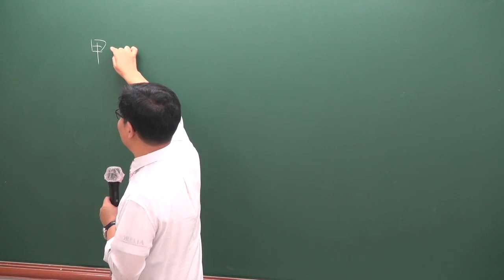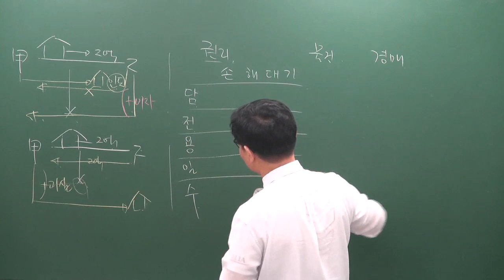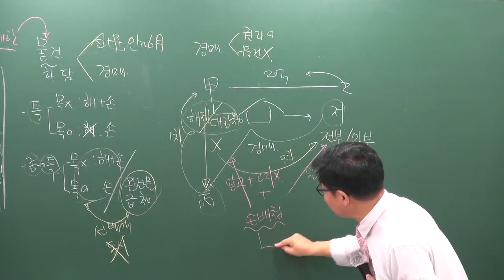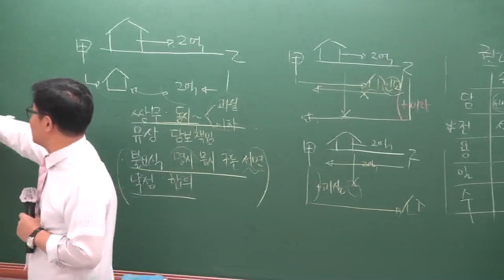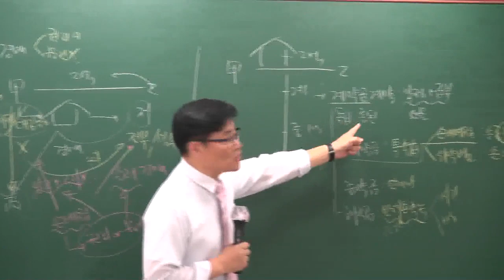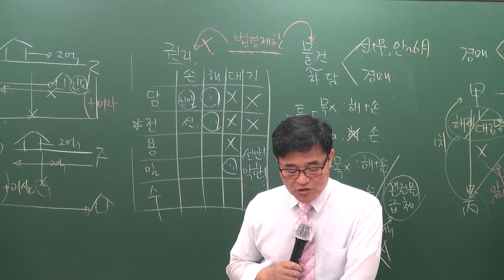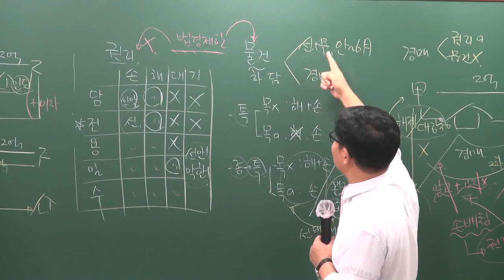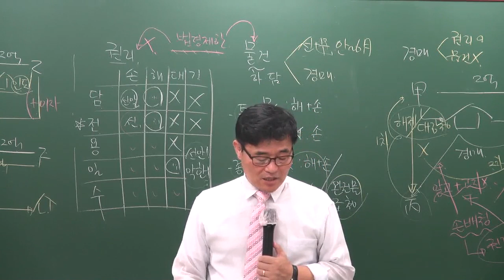[공전무] 2019년 공인중개사 신민법 문제풀이 8-29